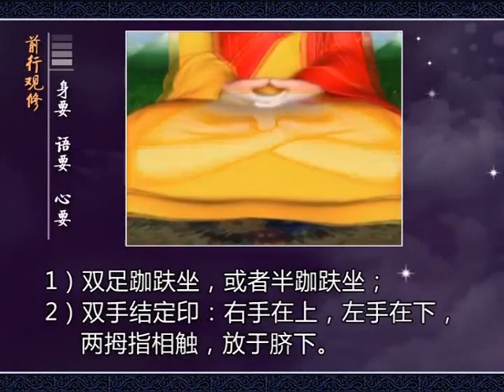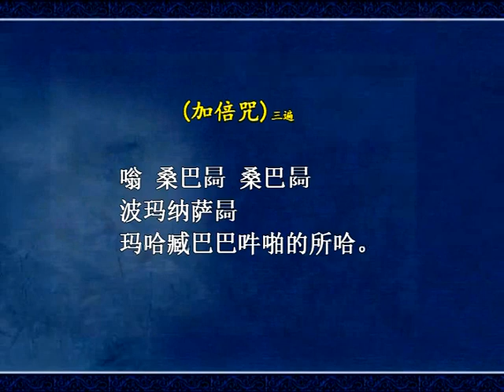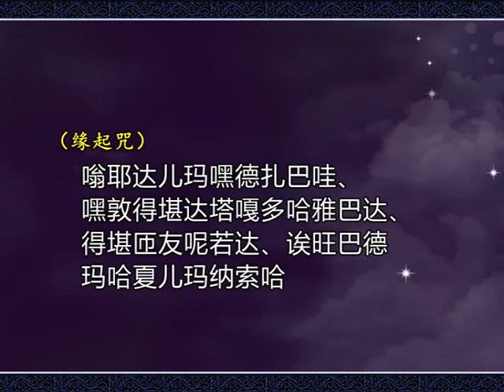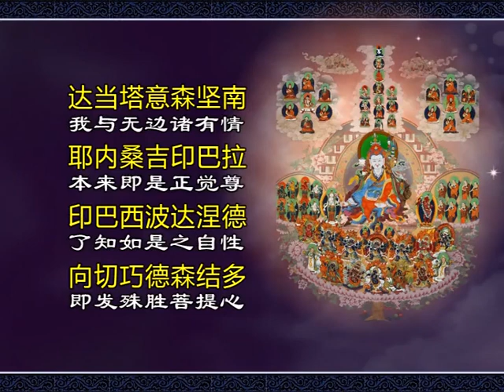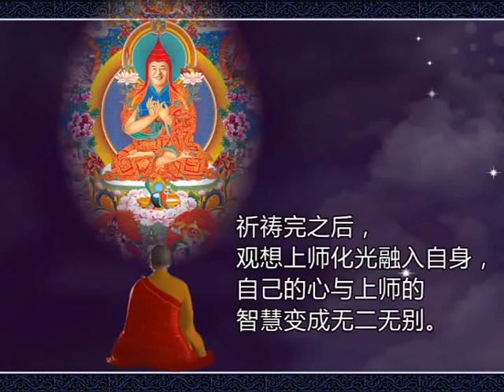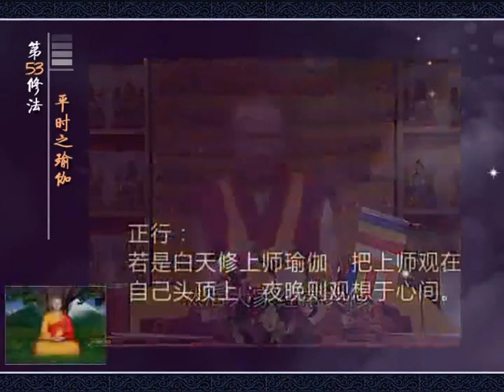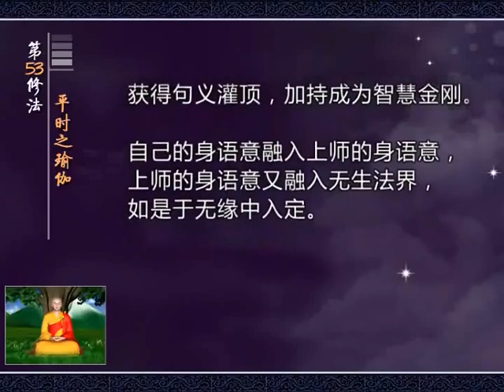前行 第53修法：平时之瑜伽 -索达吉堪布